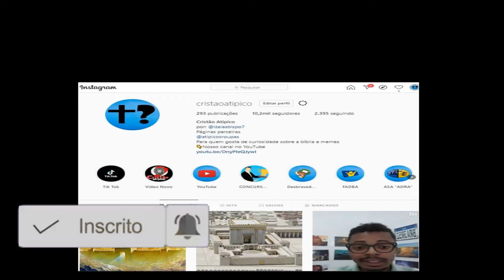E POR ISSO QUE OS CRISTÃOS NÃO COMEMORAM O HALLOWEEN! ( dos Estados Unidos)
Os cristão podem comemora o Halloween? O que diz a Bíblia?

Nosso Instagram
 @Cristão atípico